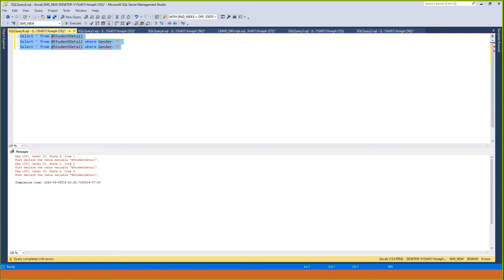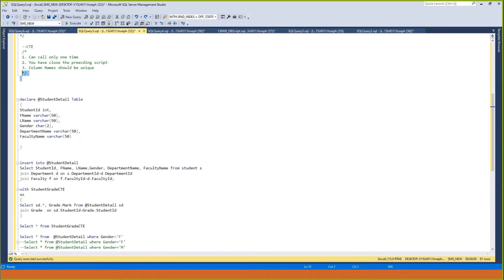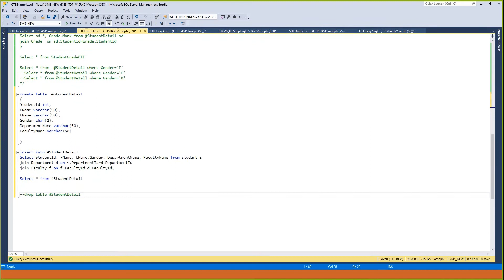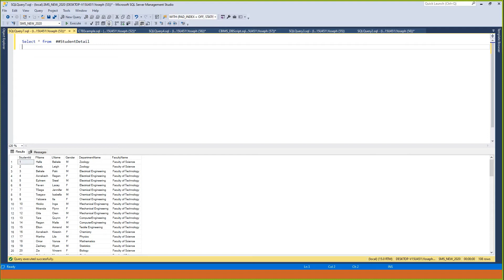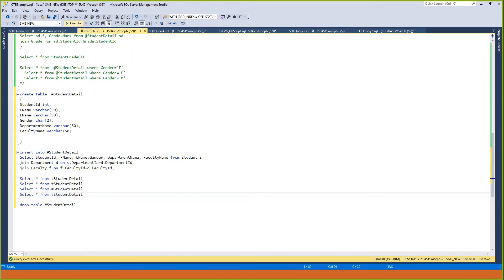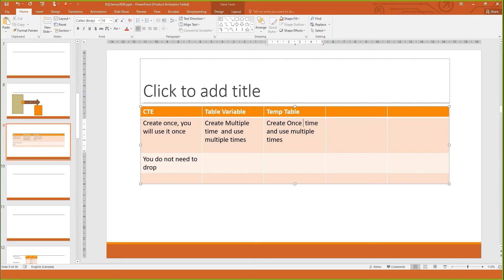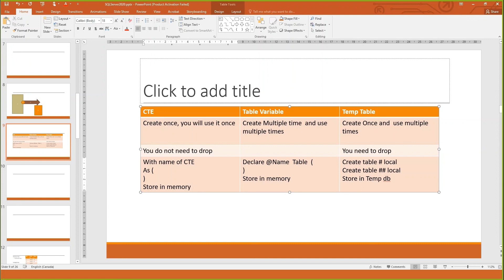Part 44 SQL Server in Amharic Crash Course Temp Table